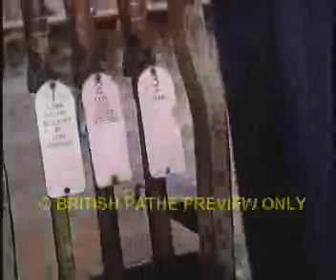Polish Polka Princess Madeleine von Dembinska railway gatekeeper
Was she really a princess?